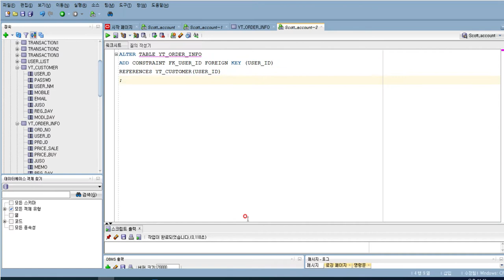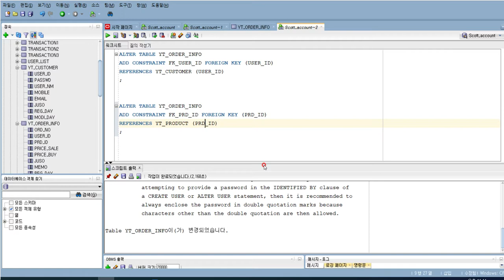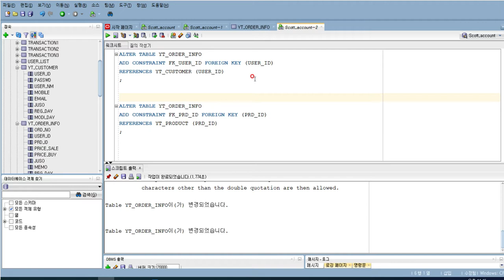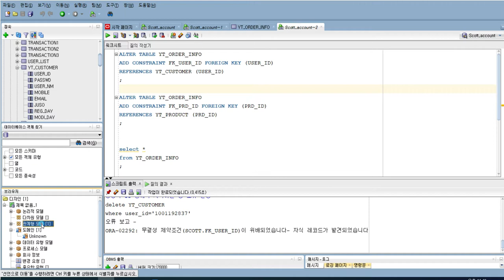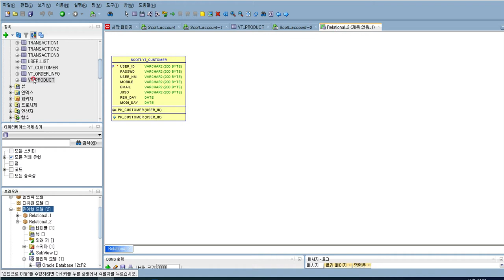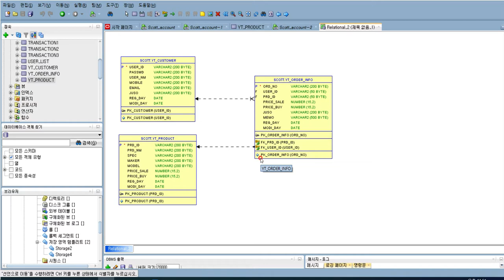#7 [Oracle] Oracle 실습 | FOREIGN KEY 생성 & Table | ERD 작성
FOREIGN KEY 생성 & Table | ERD 작성